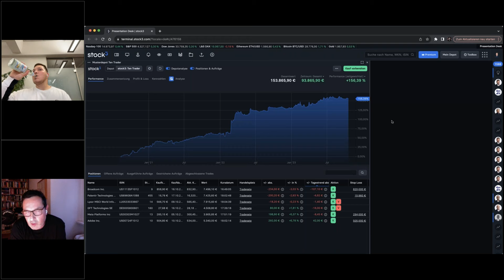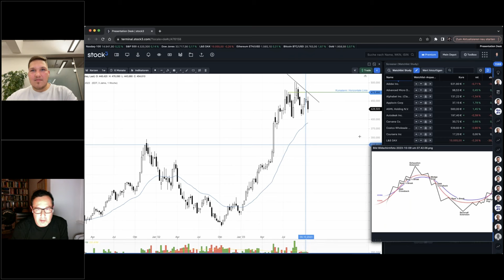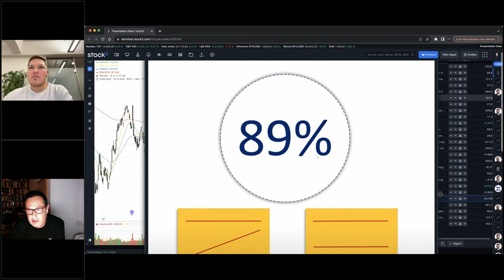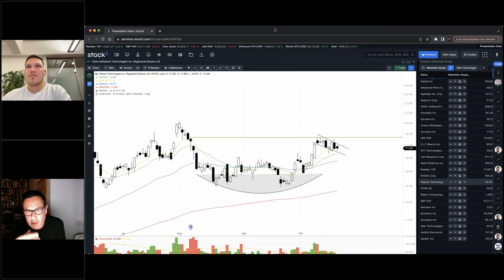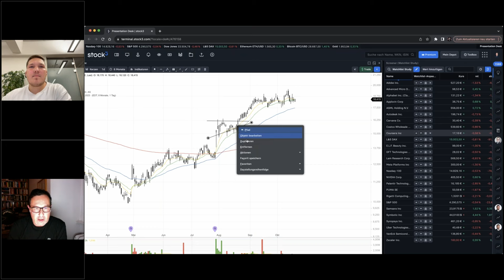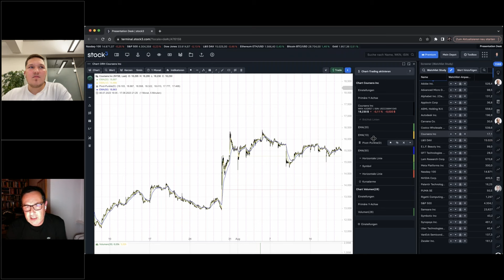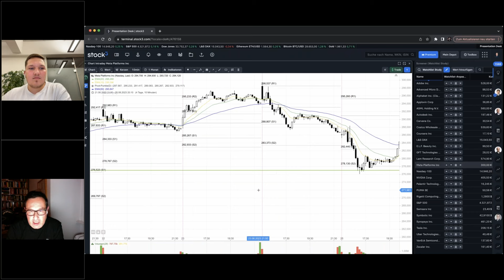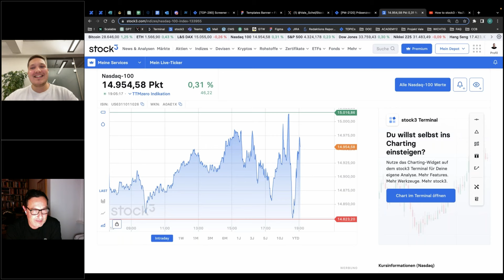Darauf achtet ein Break-out- & Swing-Trader | Trading-Strategie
ℹ️ Worauf man als Break-out- und Swing-Trader unbedingt achten sollte, welches Chartpattern jeder Basiswert regelmäßig durchläuft, wie man den Einstieg mit geringem Risiko findet und wie man die post-Earnings Flag handeln kann, zeigt Euch stock3 Trademate Dirk Siebenhaar aka Vincelot an diversen Beispielen direkt im Chart auf stock3 Terminal. Mit dabei sind unter anderem die Aktien von Samsara, Palantir, Coursera, Puma, Nvidia, Autodesk, Costco und viele mehr.

📊 Folgt Dirk Siebenhaar und den vielen weiteren stock3 Trademate-Experten, um Zugang zu exklusiven Analysen & Handelsideen zu erhalten. Trading ist kein Einzelsport. Lass Euch von den Analysen, Trading- & Investmentideen der stock3-Experten für Euren Börsenalltag inspirieren.
✔️ Plus: Einblick in deren Musterdepots, voller Zugriff auf stock3 Plus & erweiterte Speicherrechte.